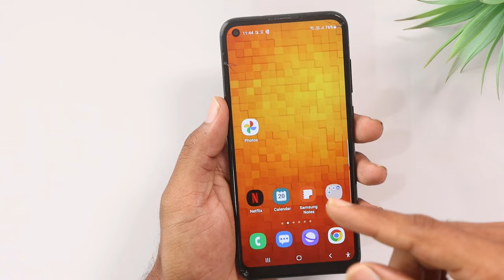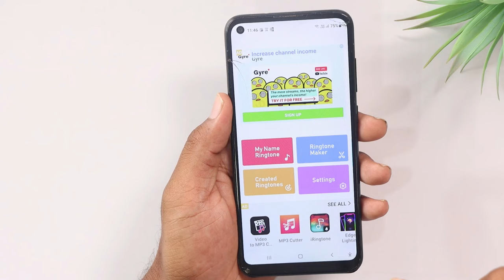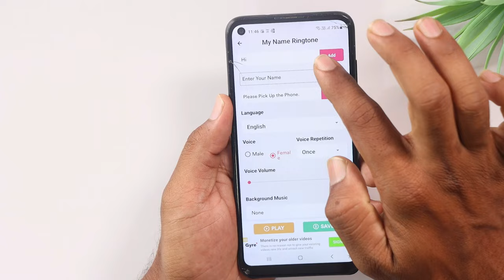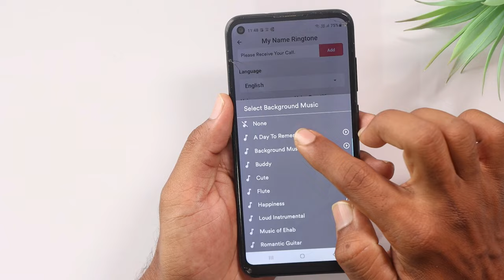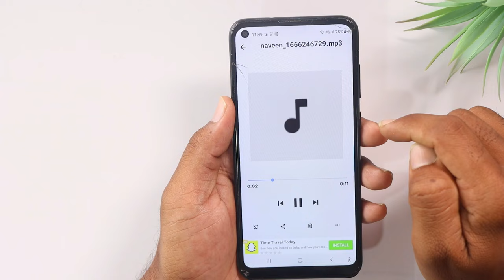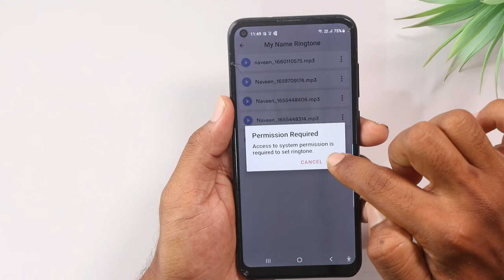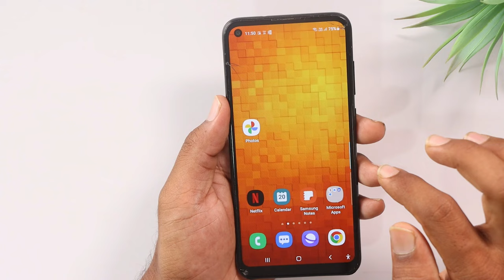How to Make Ringtone with Your Name ! create mobile name ringtone with music | Name Ringtone Maker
Topics Covered :
 - name ringtone maker
 - my name ringtone maker
 - my name ringtone maker with music
 - how to make ringtone with your name
 - creat a ringtone with your name
 - make my name ringtone
 - how to make name ringtone
 - name ringtone by mobile